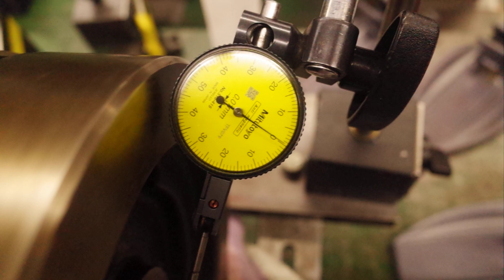1971 FLH 1200 クランク芯出し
Vintage motorcycle study